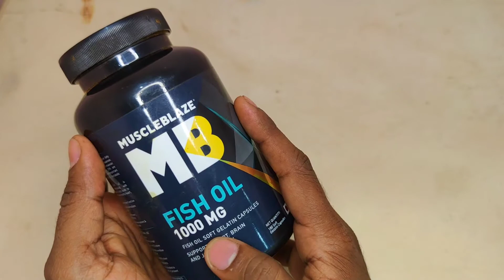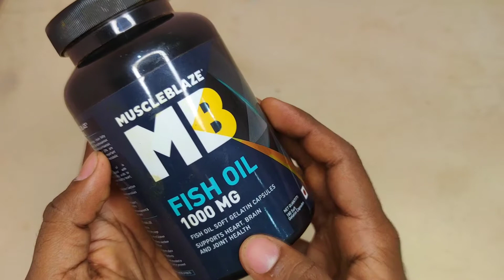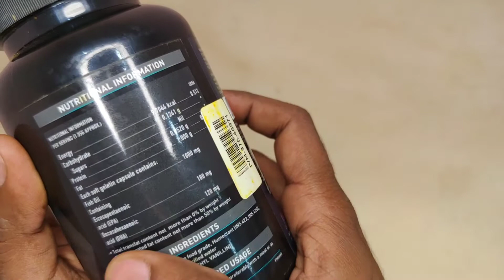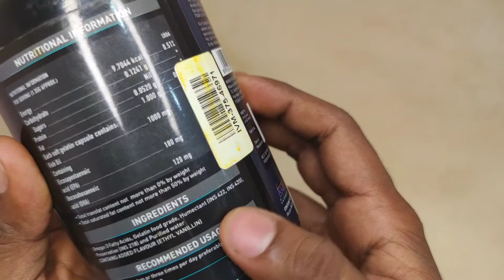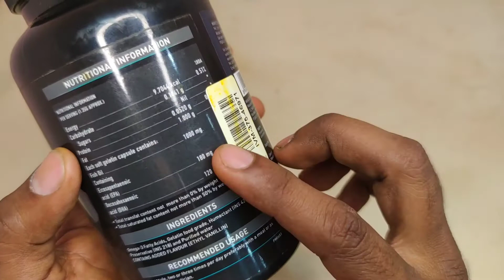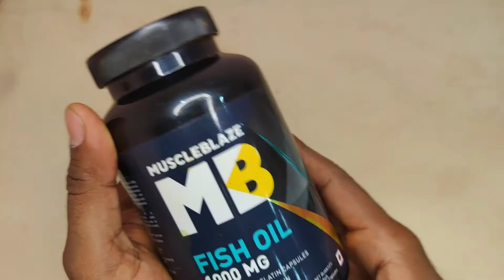Muscleblaze Fish Oil || Daily Usage || Benefits and Side Effects|| Honest Review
In this video we discussed about Muscleblaze Fish Oil also Unboxing and Review it